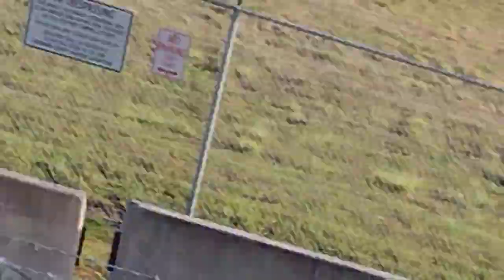Spirit Airlines Airbus A320neo Landing in Fort Lauderdale Hollywood International Airport